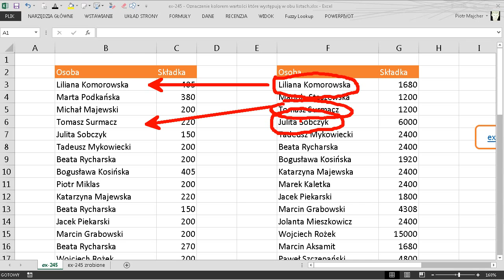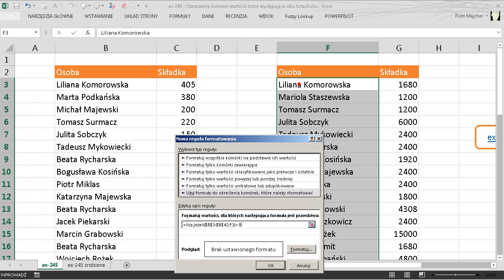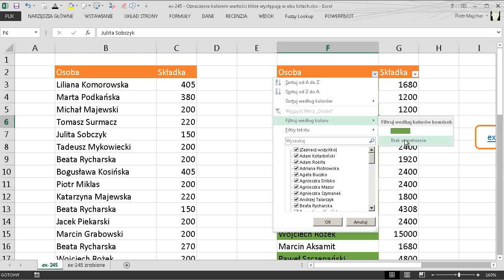excel-245 - Oznaczenie kolorem wartości które występują w obu listach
W tym odcinku mam dwie listy z danymi. Pokażę jak oznaczyć kolorem na jednej z tych list wartości które występują także w tej drugiej liście.

Dokładnie odwrotną sytuację pokazywałem już kiedyś w filmie:
"excel-023 - Oznaczenie wartości których nie ma na wzorcowej liście"

Użyta funkcja: LICZ.JEŻELI
Użyty mechanizm: formatowanie warunkowe (formuła)